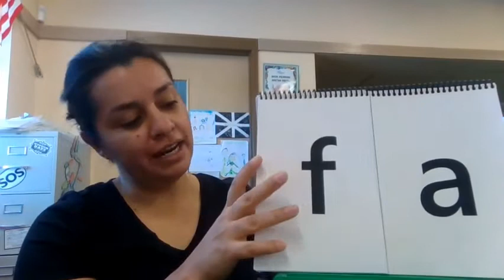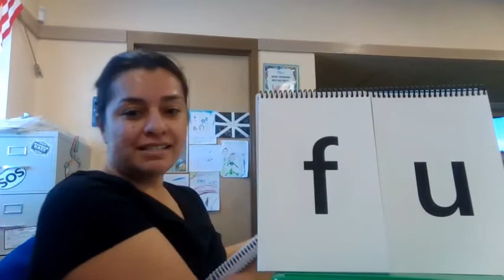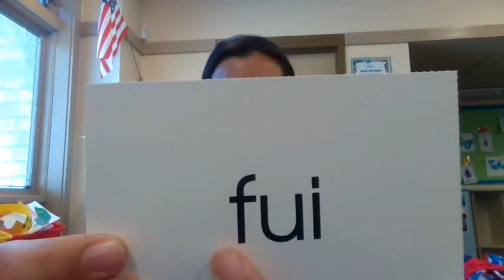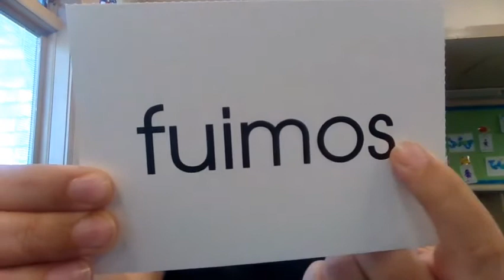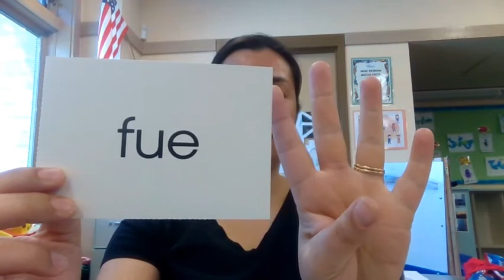U3 W2 D3